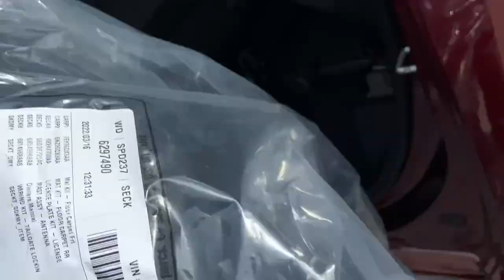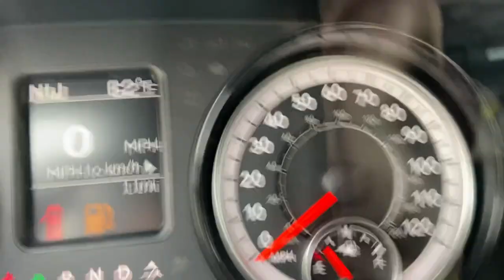2022 Ram 1500_Classic Great Falls, Helena, Havre and Lewistown, ID NS156284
Delmonico Red Pearl Coat New 2022 Ram 1500_Classic available in Great Falls, Idaho at Lithia CDJR Great Falls. Servicing the Helena, Havre and Lewistown, ID area.
2022 Ram 1500_Classic Warlock 4x4 Quad Cab 64 Box - Stock#: NS156284 - VIN#: 1C6RR7GG1NS156284

: FUEL EFFICIENT 23 MPG Hwy/16 MPG City! iPod/MP3 Input Satellite Radio 4x4 Back-Up Camera Trailer Hitch SIRIUSXM GUARDIAN - INCLUDED TRIAL (B. ENGINE: 3.6L V6 24V VVT TRANSMISSION: 8-SPEED AUTOMATIC (850R. Warlock trim SEE MORE! KEY FEATURES INCLUDE: 4x4 Back-Up Camera Satellite Radio iPod/MP3 Input Trailer Hitch Aluminum Wheels. MP3 Player Privacy Glass Child Safety Locks Heated Mirrors Electronic Stability Control. OPTION PACKAGES: TECHNOLOGY PACKAGE I Pushbutton Start Remote Proximity Keyless Entry Body Color Door Handles SIRIUSXM GUARDIAN - INCLUDED TRIAL (B) connected services/Telematics 1 Year Trial (Registration Required) Global Telematics Box Module (TBM) For Details Visit DriveUconnect.com TRANSMISSION: 8-SPEED AUTOMATIC (850RE) (STD) ENGINE: 3.6L V6 24V VVT (STD). VEHICLE REVIEWS: Great Gas Mileage: 23 MPG Hwy. WHY BUY FROM US: Buying a new vehicle is a big decision which is why the staff at Lithia Chrysler Jeep Dodge of Great Falls takes every measure to make the entire process as hassle-free and easy as possible. We have well maintained new and pre-owned inventories of the latest from Chrysler Dodge and Jeep. We provide the same care to our customers in our finance service and parts departments as well. Any negative equity amount will be applied toward purchase of sale vehicle. On approved credit. See dealer for details. On select vehicles excludes special clearance vehicles see store for details. Value determined by dealer minus reconditioning cost and/or excessive mileage. Any negative equity will be added toward purchase of sale vehicle. On approved Credit. Trade in vehicle must be within NADA guidelines. Price does not include title license or dealer doc fees. Price contains all applicable dealer incentives and non-limited factory rebates. You may qualify for additional rebates; see dealer for details.